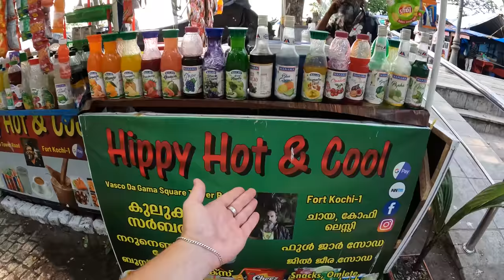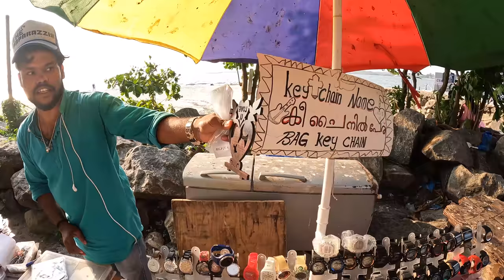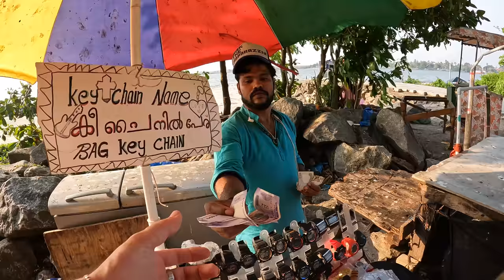India's FRIENDLIEST State 🇮🇳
As I spent more time in Kochi, I came to the conclusion that everyone is so friendly here. I went for a walk around the Fort Kochi Beach area in Kerala India and you will see how frequently I met some awesome locals throughout this video. It was such a fun day with so much energy and excitement packed in.

This is 1 video of the 50+ videos from my Youtube vlog series about my time in INDIA 🇮🇳 you can find the entire playlist of videos

Planning a Trip to Kerala?